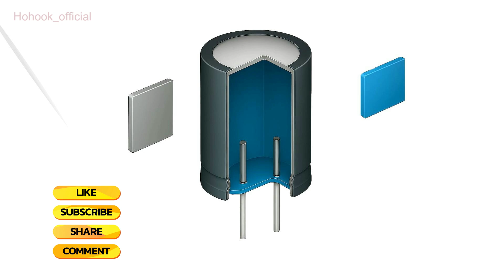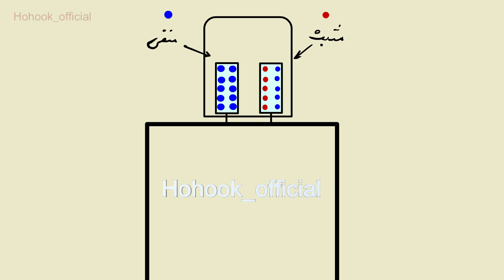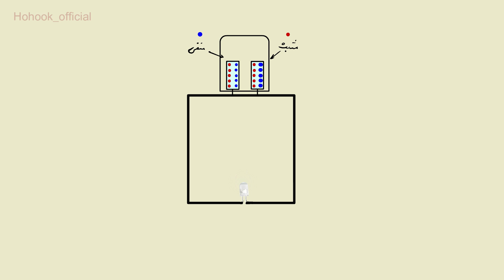خازن چیست؟ خازن چطور میتونه لامپ را روشن کند؟ | یا انیمیشن ببین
هوهوک همچنان تلاش میکنه مفاهیم علمی رو به زبان ساده و با انیمیشن توضیح بده. دراین قسمت کامل  توضیح دادیم چطور یک خازن کار میکنه و چطور برق رو در خودش ذخیره میکنه. همچنین به صورت آزمایشی یک خازن رو شارژ کردیم و دیدیم چطور بار منفی به صفحه رسانای خازن میرسه و بعد صفحه دوم دفع الکترون یا همون بار منفی میکنه. پس از شارژ شدن خازن یک LED رو بهش وصل کردیم که باعث روشن شدن اون و همینطور دشارژ شدن یا تخلیه شدن بار خازن شد.
اگر به دیدن محتوای علمی به زبان ساده و با انیمیشن علاقه مند هستید حتما کانال هوهوک رو سابسکرایب کنید. هر هفته انیمیشن علمی داریم.
In this animated science video, we break down how a capacitor charges and discharges using a battery and an LED. Watch electrons flow, plates polarize, and the LED light up—all visualized step by step.
Perfect for beginners in electronics, physics students, or anyone curious about how basic circuits operate.
🔍 What you'll learn:
•  What a capacitor is and how it stores energy
•  How dielectric material prevents short circuits
•  The flow of electrons during charging and discharging
•  How a capacitor powers an LED
•  Visual explanation of electric charge movement
🎯 Great for:
STEM learners, electronics hobbyists, physics teachers, and visual learners